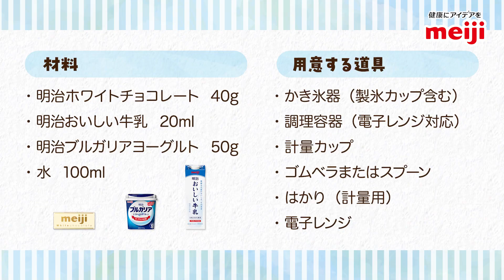【新食感】初めてのおいしさ！明治がお勧めする「かきチョコ氷」ホワイト&ヨーグルト氷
ホワイトチョコと牛乳・ヨーグルトで簡単に作れる新感覚のかき氷！
雪のように真っ白なのに食べてびっくり！爽やかで甘酸っぱい味わい！
チョコレートや乳製品をつくってきた明治だからこそ生まれたレシピです。
ご自宅で簡単に作れます。